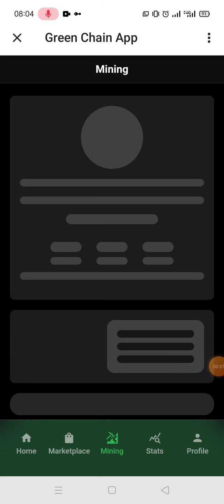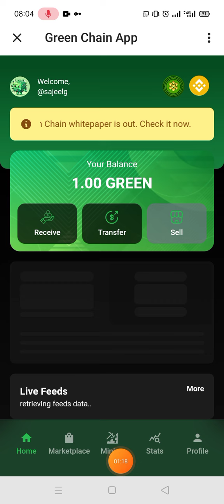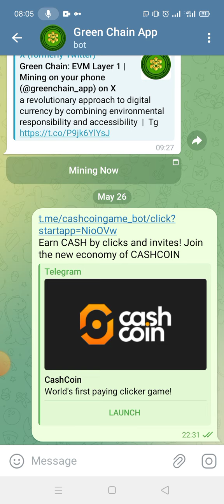green chain/green chain mining app/how to withdraw green chain/earn money online